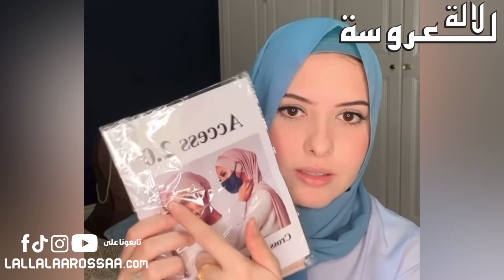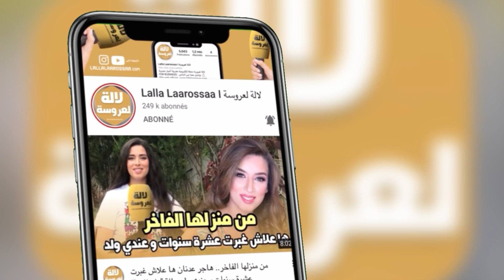بالفيديو.. صفاء شانيل بعد ارتدائها الحجاب هاشنو شريت وماعرفتش كيفاش نلبسو كيف جاني😱!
بالفيديو.. صفاء شانيل بعد ارتدائها الحجاب هاشنو شريت وماعرفتش كيفاش نلبسو هاشنو شريت كيف جاني

صفاء شانيل بالحجاب

ترتدي الحجاب